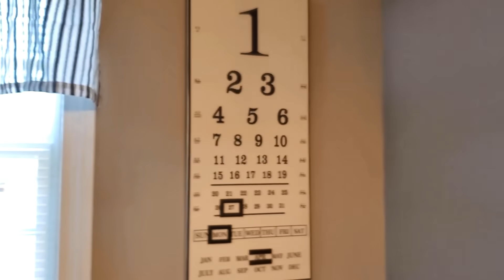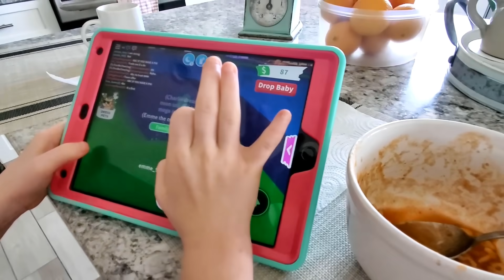Quarantine Chit Chat - I Finally Left My House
I have been sitting home in self quarantine because my anxiety goes wacky when I think about getting out. Well, now sitting at home day after day is starting to take a toll on me too. So I ventured out into the public but took every step to keep myself healthy.

I have a brand new home and I love Farmhouse Decor. I also have a passion for fashion, I love everything beauty and sometimes I will throw in the occasional vlog or GRWM.

And if you shop online and don't use RAKUTEN, Why? It's FREE MONEY...

camera used - Canon Rebel 80D